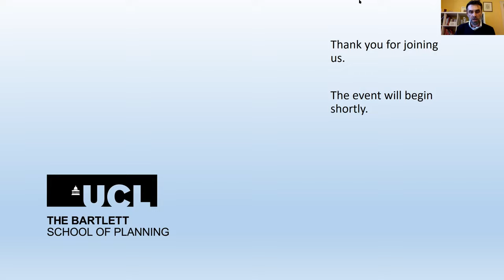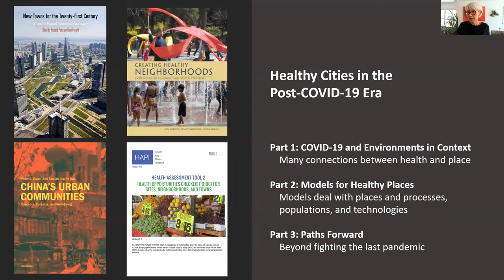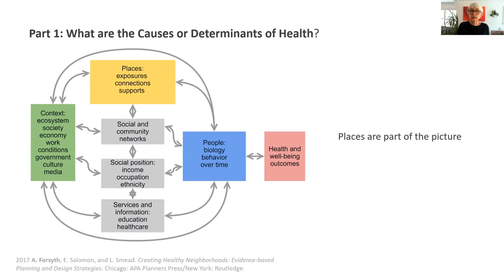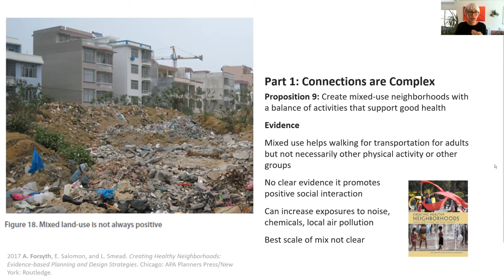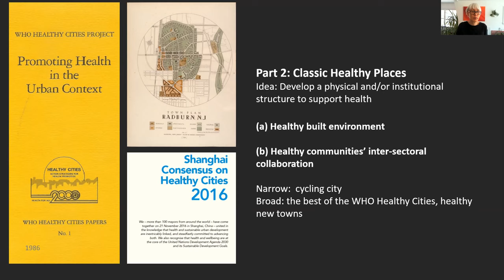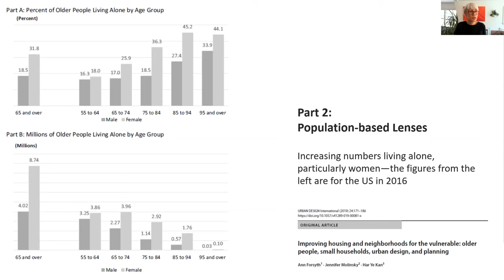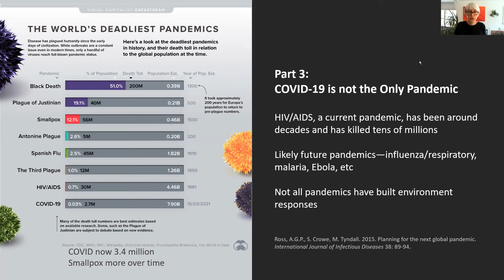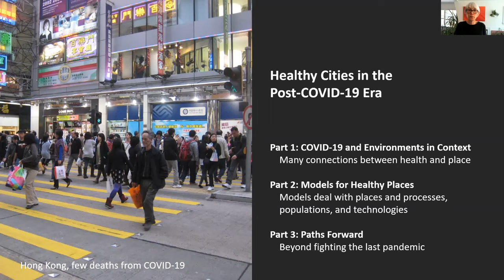BSP Public Lecture: Healthy Cities and Communities after COVID-19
Speaker: Ann Forsyth, Ruth and Frank Stanton Professor of Urban Planning and Director of the Master in Urban Planning Program at Harvard Graduate School of Design

How might COVID-19 change ideas about the healthy city and the role of planning in attaining it? Ideas about healthy environments are varied—from healthy built environments and collaborative healthy cities to age-friendly communities and smart health environments. Focusing on high- and middle-income countries, this talk examines implications of the pandemic for ideals of a healthy place. COVID-19 has fostered experimentation, highlighted inequalities, upset distinctions between public and private actions, and been costly. This talk will address what has been tried to date and is worth keeping, and where more substantial changes are still needed to create healthier places.

Browse our past and future Public Lectures on the BSP